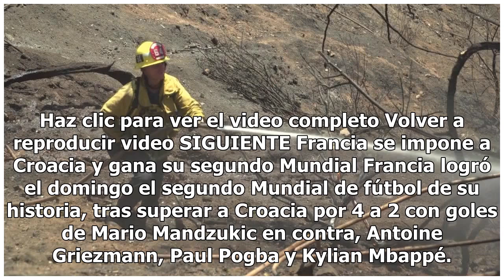Muere un bombero en el incendio Fremont cerca del Parque Nacional Yosemite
Haz clic para ver el video completo Volver a reproducir video SIGUIENTE Francia se impone a Croacia y gana su segundo Mundial Francia logró el domingo el segundo Mundial de fútbol de su historia, tras superar a Croacia por 4 a 2 con goles de Mario Mandzukic en contra, Antoine Griezmann, Paul Pogba y...